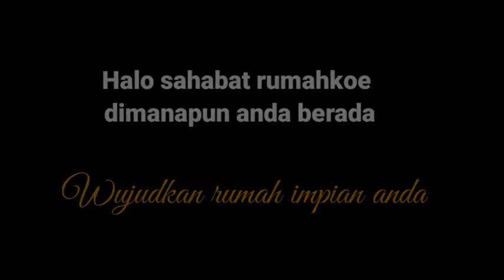cara mudah cat plafon gypsum menggunakan kwas rol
proses pengecatan plafon gypsum menggunakan kwas rol lebih cepat hemat ongkos tukang